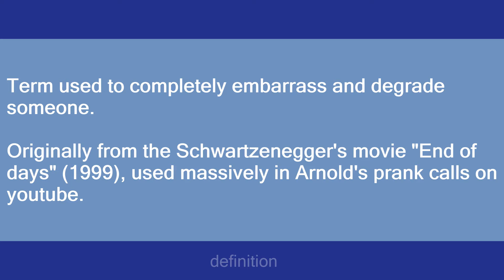choir boy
Slang flashcards: